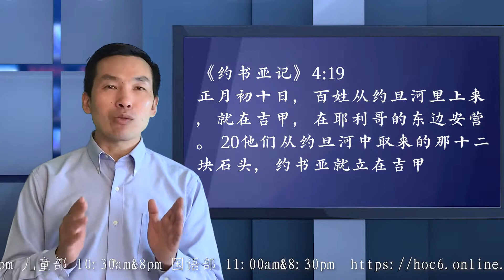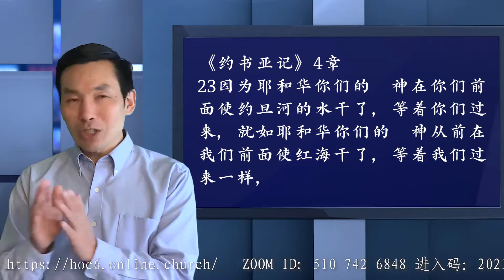要立石纪念疫情经过的一年｜ 3月21日主日预告